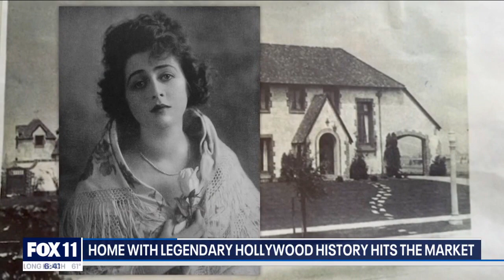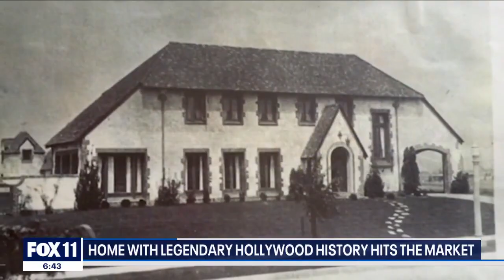Home with legendary Hollywood history hits the market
FOX 11's Marla Tellez got an exclusive look inside a gorgeous Hollywood home that has a big Hollywood past.